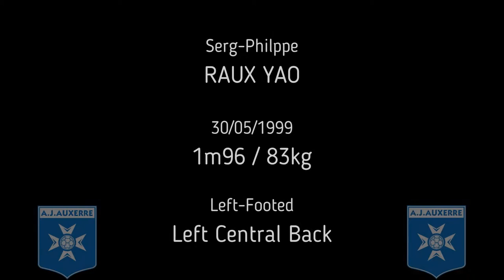Highlight ● Serge-Philippe Raux-Yao ● Left Center Back ● AJ Auxerre Team B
Serge-Philippe Raux-Yao
30/05/1999
Left Center Back
Club : AJ Auxerre (Team B)